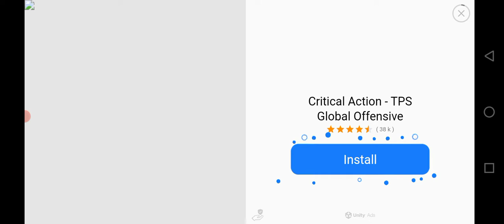LalajiHathi#Police_car👌mian_ali MAli subscribe,powerCar,CarRace,RushHour3d,Mercedes,AudiCar,t